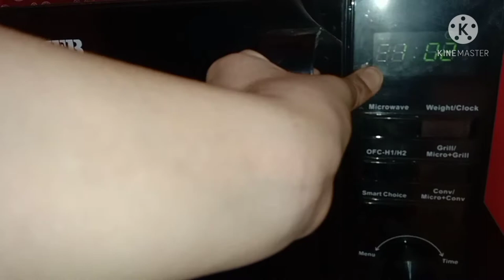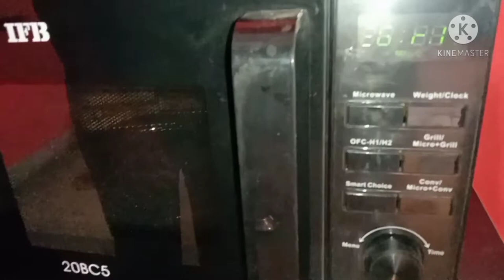Potato Bread Sandwich.आलू ब्रेड सैंडविच.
Hello friends
Today we are making Potato Bread Sandwich.
Yeh recipe bahut hi tasty rehti
Aap bhi try ki jiyanga